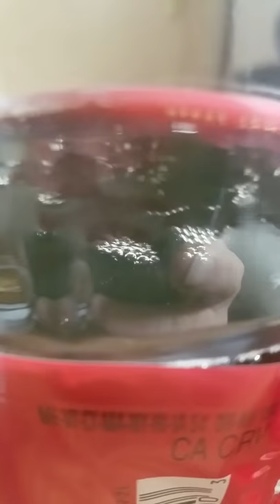Coca Cola bubbling in bottle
Bought a two liter coke poured a glass then it starts bubbling in bottle 1 hour later still bubbling